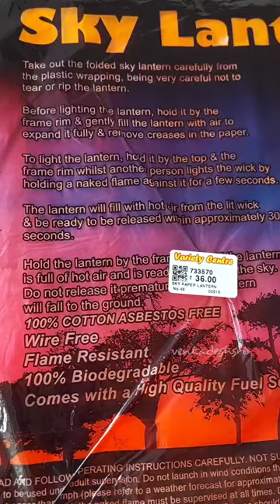Sky lantern / Mini Hot Air Balloon / Sky lamp flying - Tamil